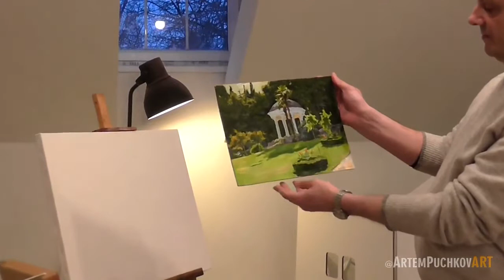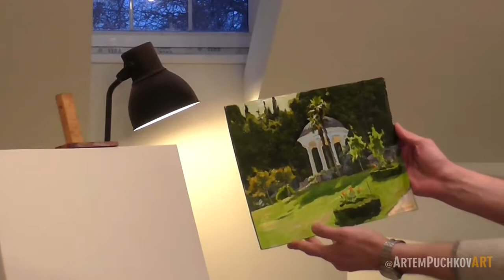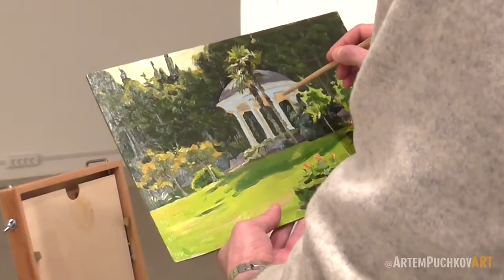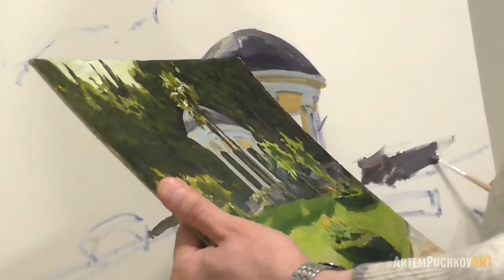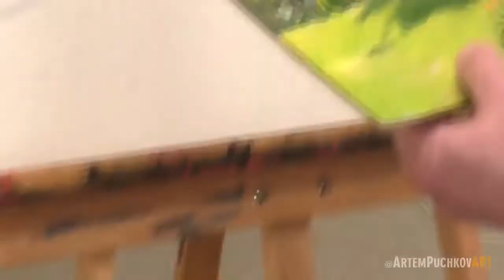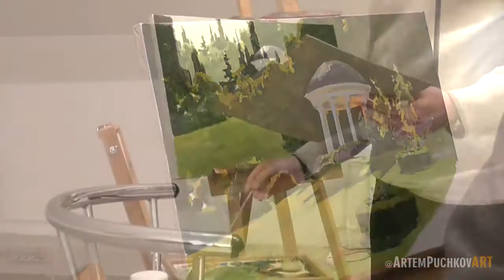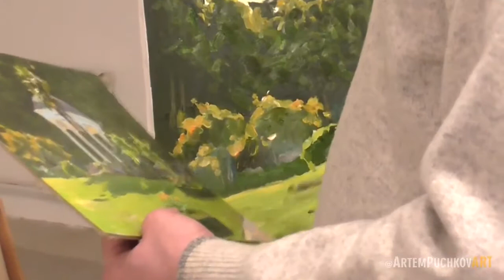Художник Артём Пучков Музыкальная Беседка